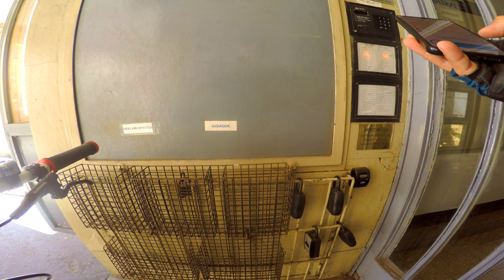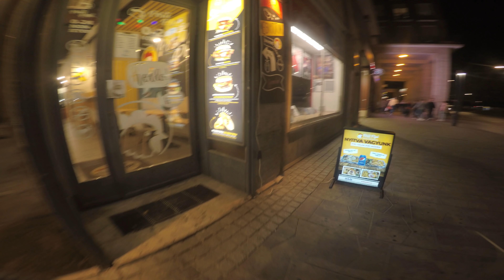Futárnapom 2020 10 06 kedd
Ha támogatnátok!